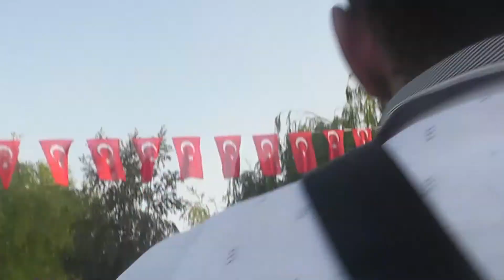VAN VALİSİ OZAN BALCI KOCAELİ PARKINDA YEMEK VERDİ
VAN VALİSİ OZAN BALCI KOCAELİ PARKINDA ŞEHİT AİLELERİNE GAZİLERE VE HALKA YEMEK İKRAMINDA BULUNDU.